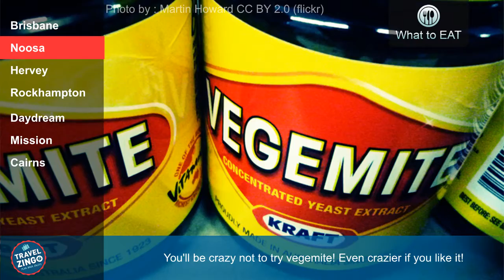8 Days Australia East Coast OAU4003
Brisbane - Where it's always breezy and easy, mate
Visit the City Hall
Crocodile, it bites! But you can sink your teeth into these tasties!

Visit Fraser Island, the largest sand island in the world
You'll be crazy not to try vegemite! Even crazier if you like it!

The whale watching capital of Australia - Hervey Bay
Burger with Beetroot? Yes, only in Australia
Hang out indoors in the Hervey Bay Historical Village and Museum

Rockhampton - Epicentre of cultures
Be amazed by the Dreamtime Cultural Centre
Kick back and lay down in the Botanic Garden

Wake up in Daydream
Sink deeper into the dream with a glass of world renowned Australia wine

At Mission, everything is possible
Find a good spot on Mission Beach, where nature takes centre stage
Take to the Great Barrier Reef

Cairns - Gateway to the Great Barrier Reef
Shop at the Night Market
And dive in with both feet at the Great Barrier Reef
Kababs in Cairns is the Australian thing to do
Drop by Tjapukai Aborignal Cultural Park for an enriching experience